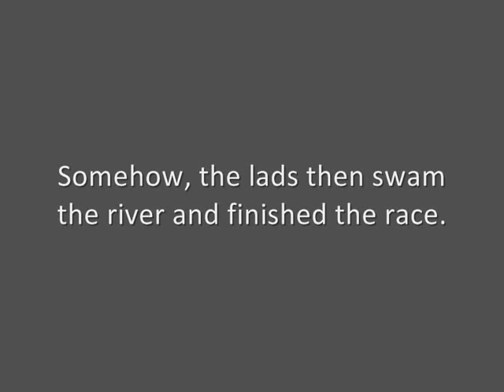Knaresborough Bed Race 2011: Bedcam highlights - The Bed Hot Chili Peppers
Follow Team 69, 'The Bed Hot Chili Peppers', as they complete the Great Knaresborough Bed Race for the first time on 11th June 2011.

The team ran for Cancer Research UK and raised over £1,600 from their admirable sponsors. They finished 53rd out of the 90 competing teams in a respectable race time of 20 minutes and 8 seconds.

There's a smattering of bad language in the video, because the exertion demanded it.

They are now taking a well-earned rest.